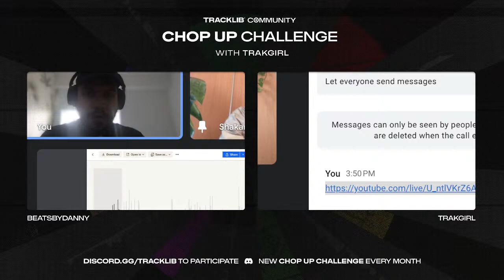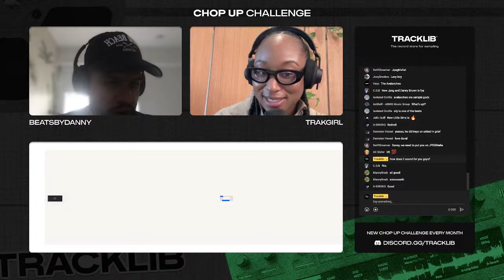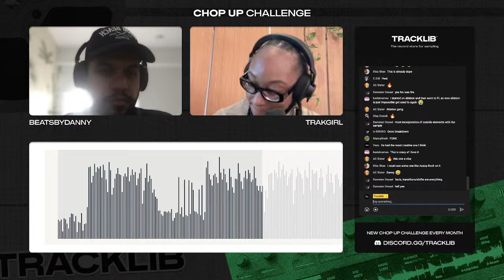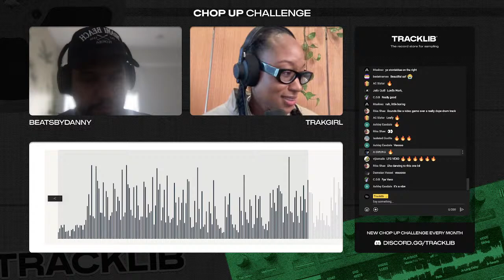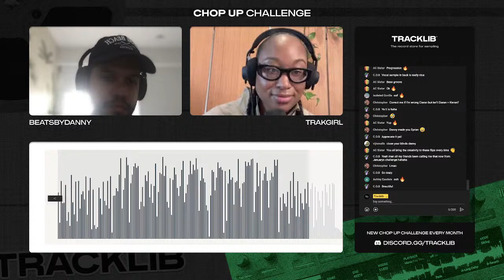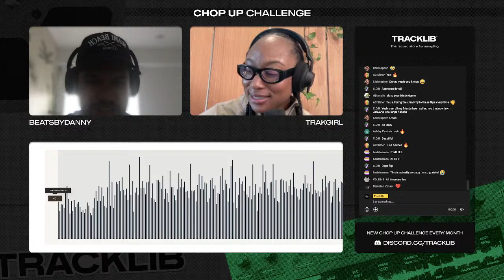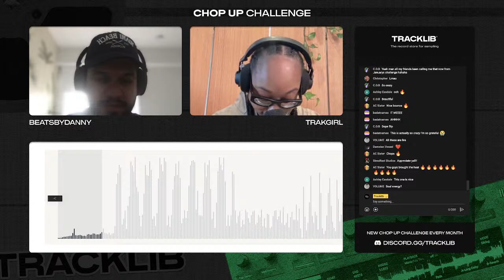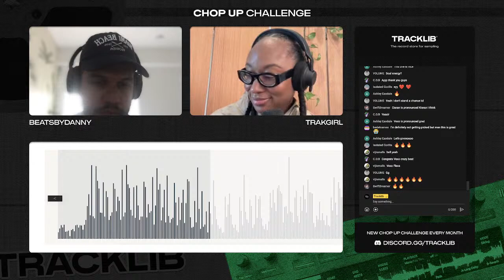Chop-Up Challenge With Trakgirl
She’s produced for the likes of Jhene Aiko, Vic Mensa, Omarion, Luke James, and many more!  She’s the first female producer to have her sound pack featured in Apple’s GarageBand.

Welcome this months Chop-Up Challenge judge, Trakgirl

Join the Tracklib Community!

1. Head to Discord
2. Create an account (it's free of course)
3. On the bottom of the popup, click "Already have an invite? Join a server"
4. Write in the code "Tracklib"

That’s it! You’re all set to become part of the Tracklib Community.

00:00 Interview
29:15 Beat battle